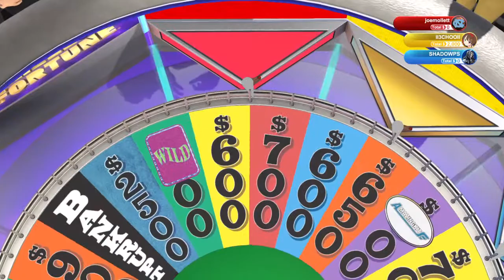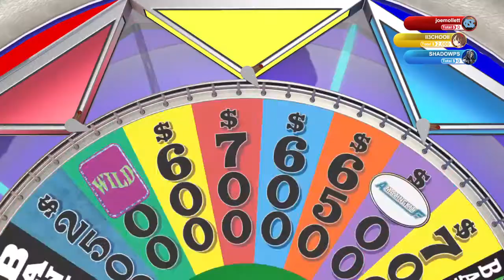Wheel of Fortune®_20171113222520 | Online Mode. Rage Quit (1/6)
Online Mode. Rage Quit (1/6). My first time via online.